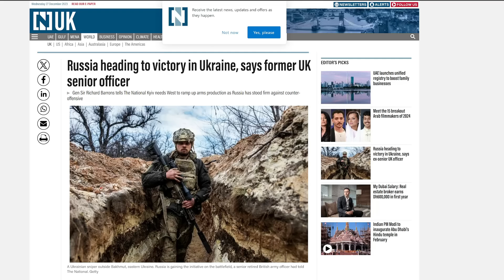AFU Retreats From Verbove | RUAF Enter Spirne